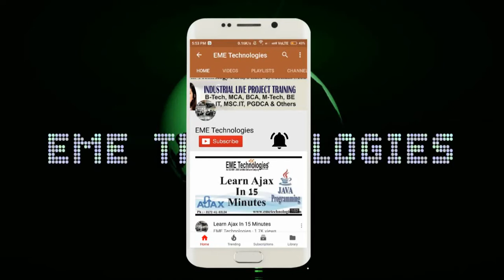Bhai Gurdas Institute of Engineering & Technology Sangrur | Student Feedback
Bhai Gurdas Institute of Engineering & Technology Sangrur | student feedback | digital marketing internship | internship feedback | internship video | eme technologies | mohali | chandigarh.

Bhai Gurdas Institute of Engineering & Technology Sangrur student feedback for internship at eme technologies mohali.